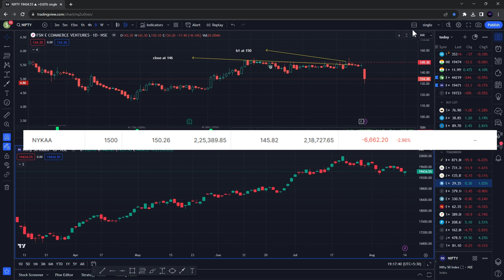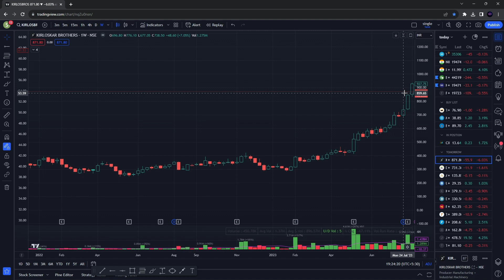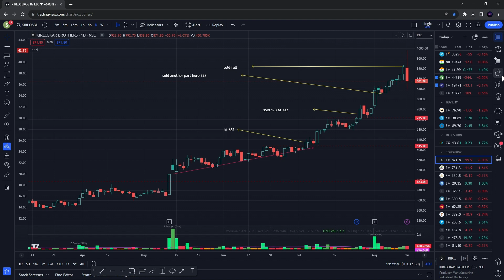HOW I MADE 60,433 SWING TRADING THIS STOCK